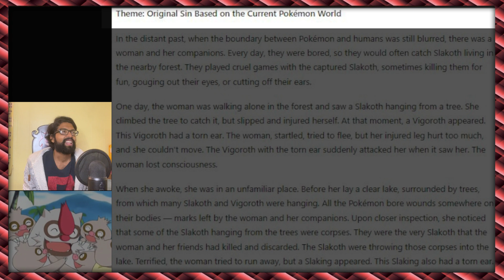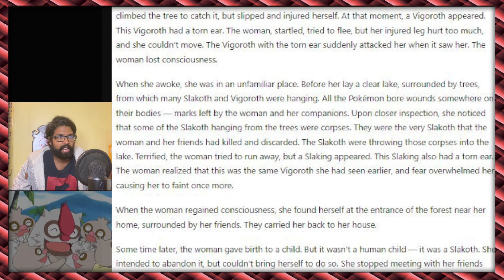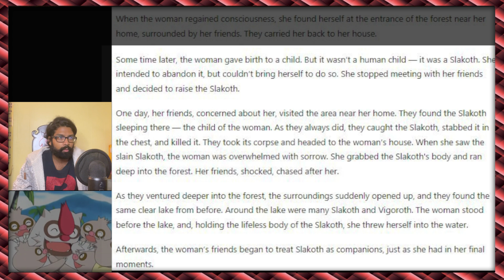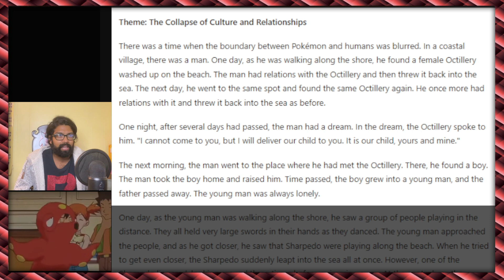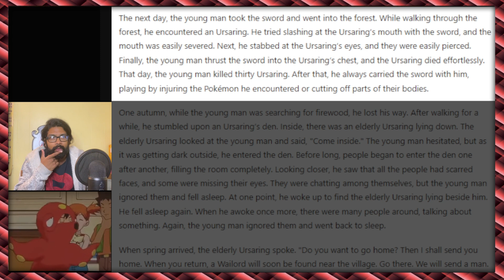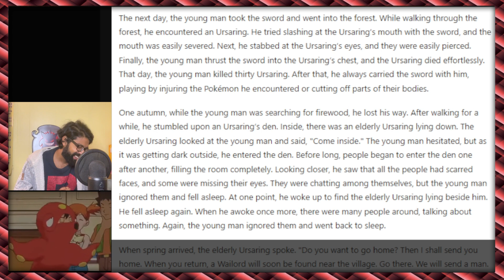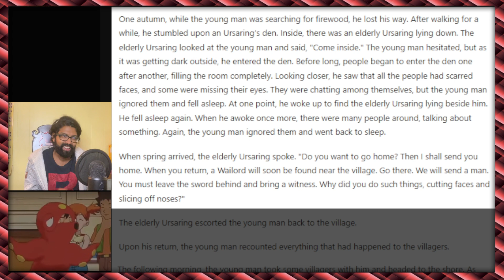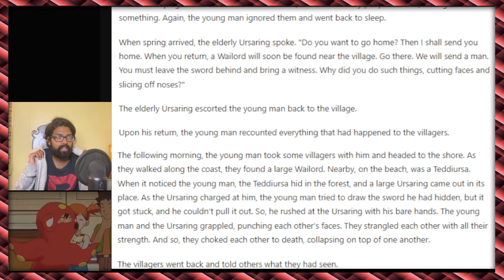Even MORE Leaked Pokemon Stories! - REACTION - Gamefreak Leaks (Slakoth and Octillery)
These are even WILDER! The Octillery hybrids have swords and the Slakoth are just minding their own business!

Let me know if you wanna see more Pokemon Leaks. There's A LOT of them!